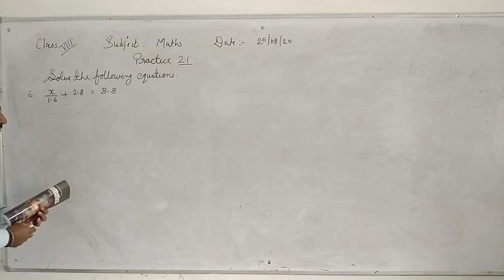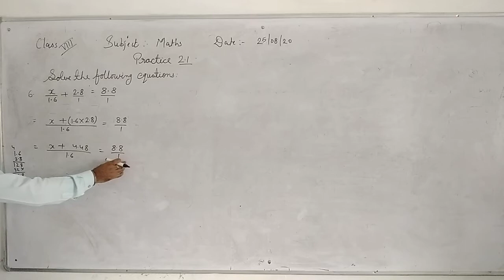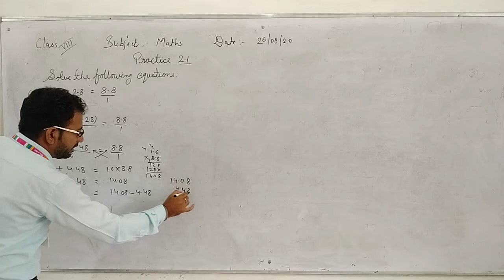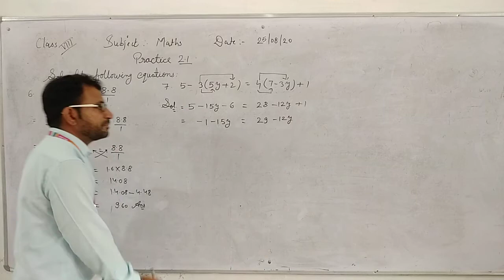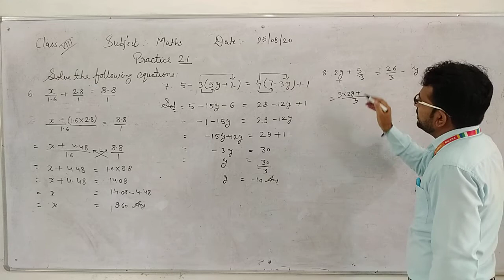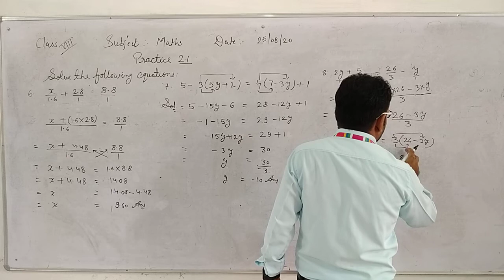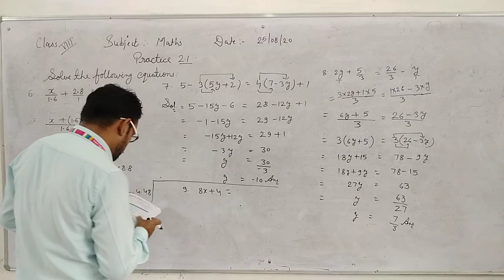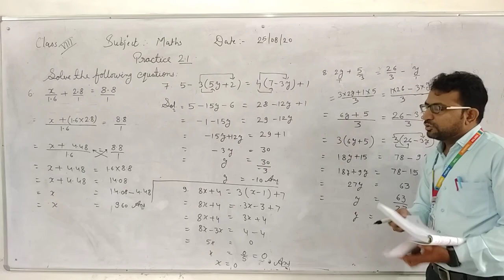ABHINAV PUBLIC SECONDARY SCHOOL | Class 8th | Maths